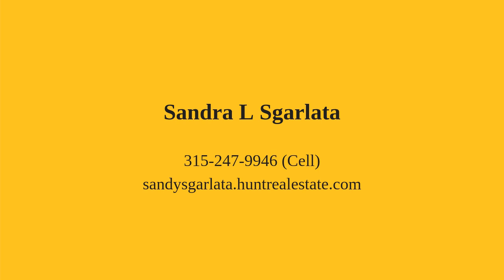502 State Street Canastota, NY 13032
Sandra Sgarlata - CNY East Branch
4 beds 1 bath